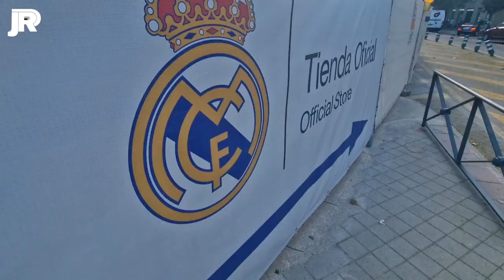⚽️ A TODA MECHA en el INTERIOR | MUCHOS AVANCES en el día | Obras Santiago Bernabéu 01/08/2022 🚨